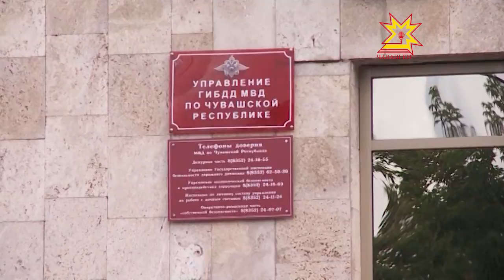Проезжая часть или тротуар?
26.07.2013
Посетителям продуктовых магазинов по Эгерскому бульвару приходится в прямом смысле слова делить дорогу с машинами. Автомобилисты здесь не только паркуются, но и передвигаются с явно превышенной скоростью. За кем приоритет? На одном из чебоксарских форумов разгорелись споры. Интернет-пользователей взбудоражил недавний случай. Житель Чебоксар у входа в магазин чуть не стал жертвой аварии. Дорогим внедорожником управляла дама. Очевидцы утверждают, что она забыла не только о правилах дорожного движения, но и культуре.